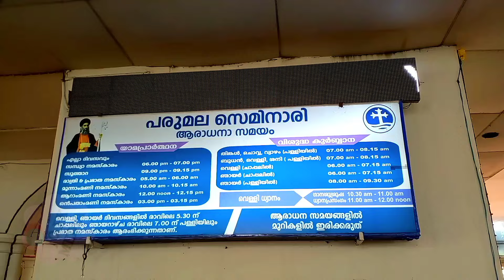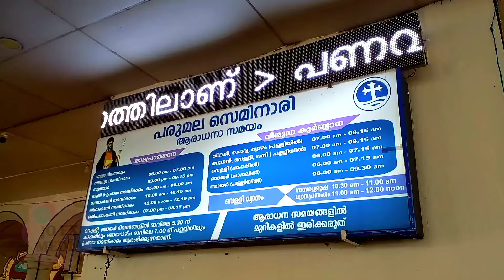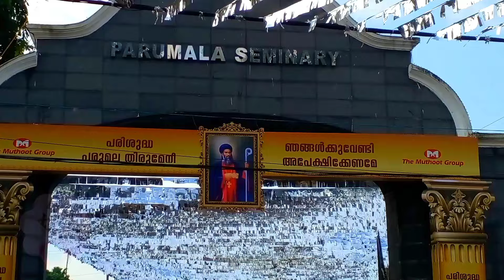പരുമല പള്ളിയിൽ മുഴങ്ങിയ ആ സന്ദേശം ഒന്നു കേട്ടു നോക്കു | parumala perunal 2024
PARUMALA PERUNAL 2024 | PARIMALAM - ALCOHOL ABSTINENCE AWARENESS
122nd MEMORIAL FEAST OF SAINT GEEVARGHESE GREGORIOS |PARUMALA PERUNAL 2024 | PARIMALAM - ALCOHOL ABSTINENCE AWARENESS | 2024 OCTOBER 28 | PARUMALA SEMINARY CHAPEL